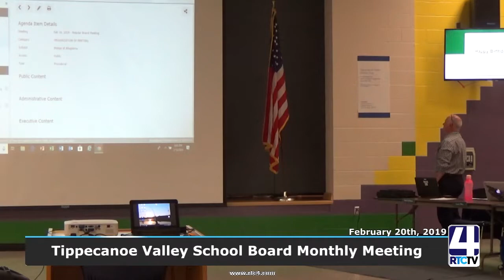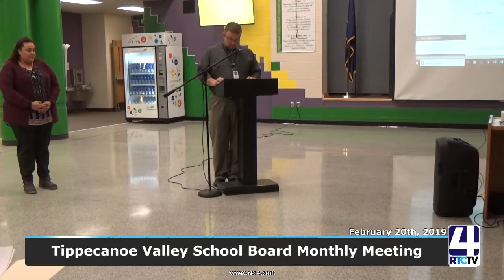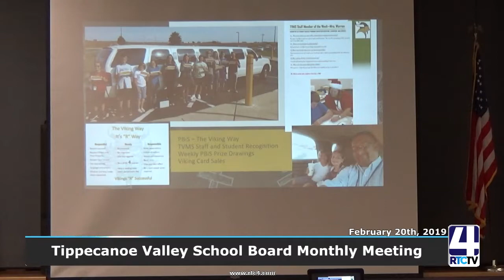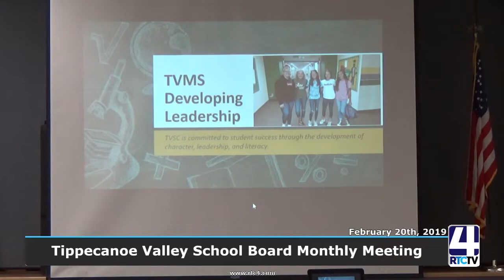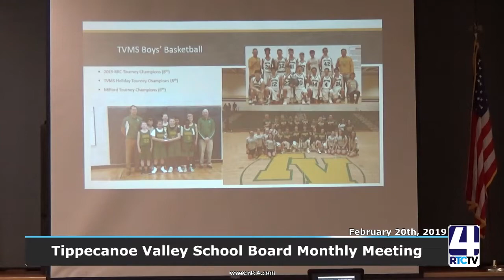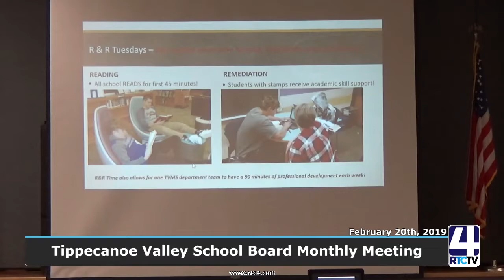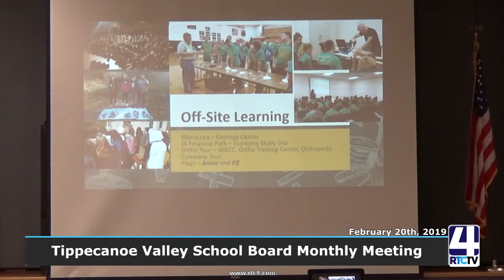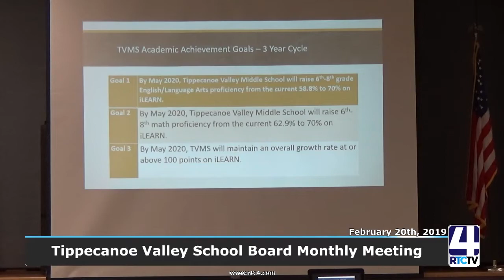Tippecanoe Valley School Board Meeting - 2 - 18 - 19